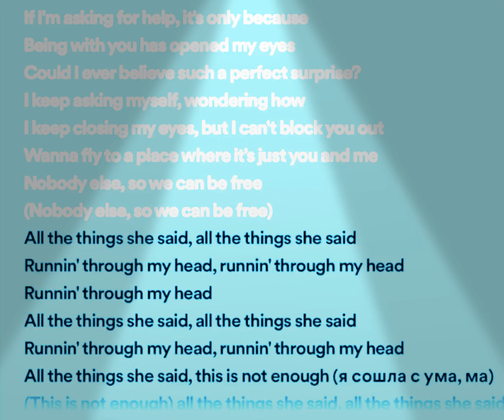All the thing she said